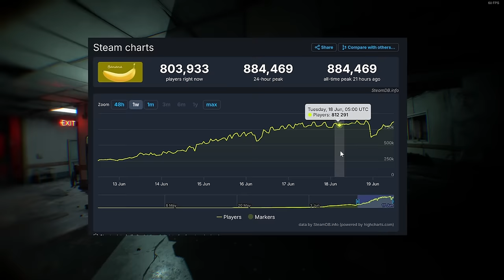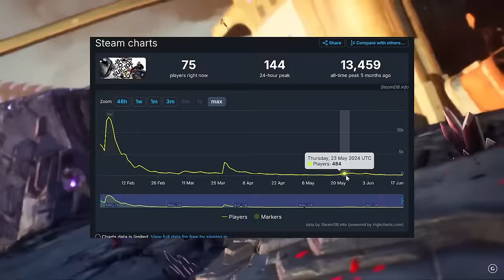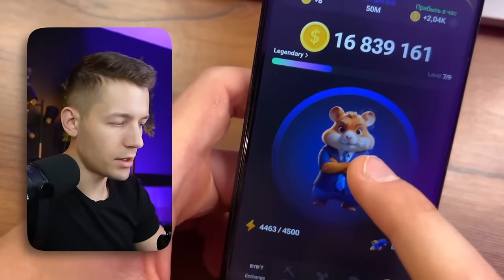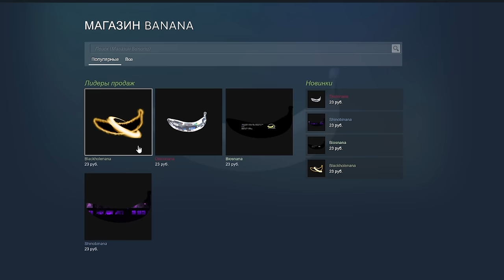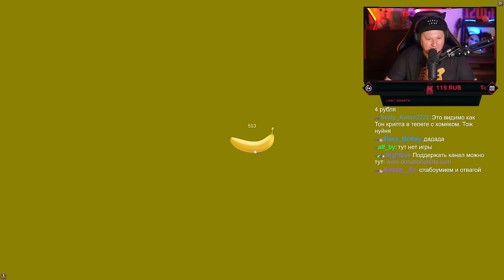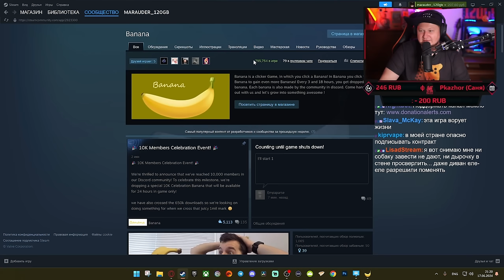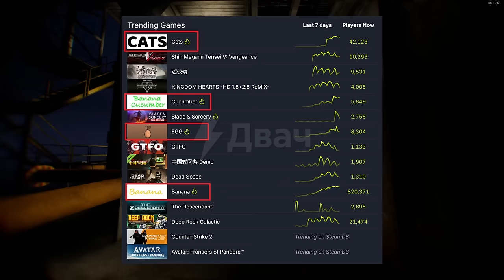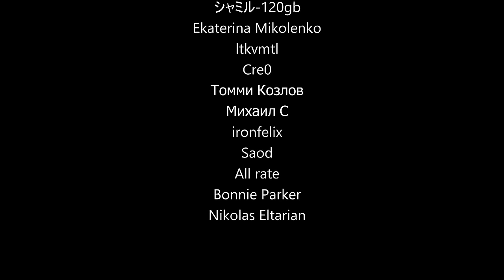КАК BANANA КЛИКЕР УНИЧТОЖАЕТ ГЕЙМИНГ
Кликер про банан взорвал онлайн в Steam. И это плохо. Сейчас расскажу почему, а так же при чем тут вообще крипто хомяк из Hamster Kombat.